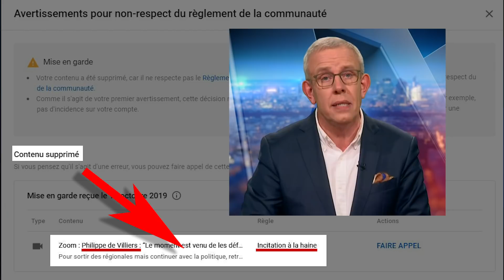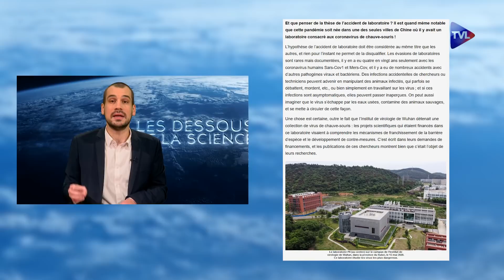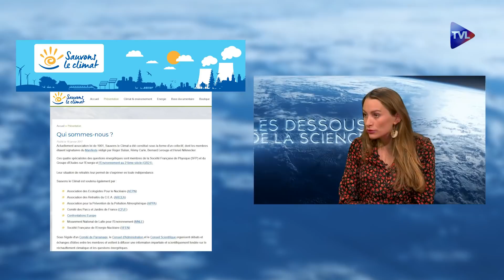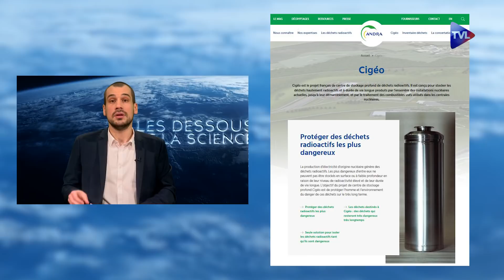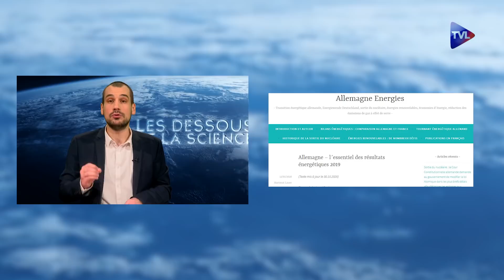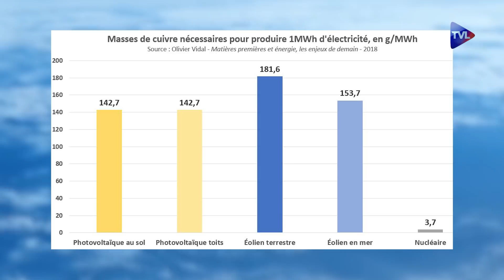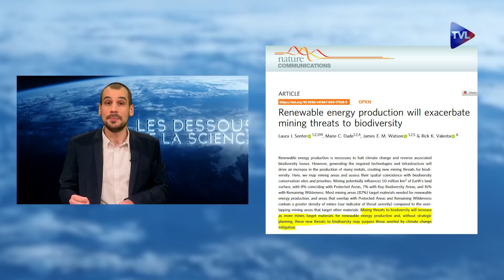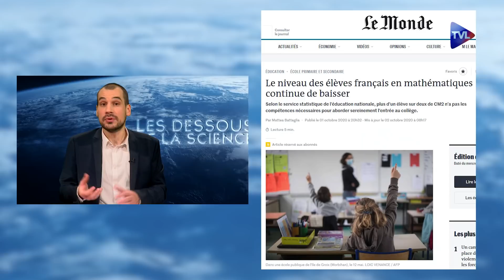Les Dessous de la Science - Nucléaire, éolien, solaire : dangers et espoirs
FRAPPONS PLUS FORT ⬇️⬇️⬇️⬇️. FAITES UN DON

Les Dessous de la Science n°1 – Nucléaire, éolien, solaire : dangers et espoirs

Barbara Pompili, ministre de la Transition écologique, a récemment annoncé que des coupures d’électricité seront possibles cet hiver.
Floriane Jeannin et Nicolas Faure s’intéressent justement à la thématique de l’énergie dans « Les Dessous de la Science ».
Le premier numéro de cette nouvelle émission dédiée aux sciences et à l’écologie aura en effet pour thème : « Nucléaire, éolien, solaire : dangers et espoirs » et s’attachera à apporter des éléments factuels d’analyse et de comparaison entre ces trois formes de production d’énergie.

Sommaire de cette émission :

03:17 LA SÉLECTION
03:18 Prix Nobel, ciseaux moléculaires et précipitations politiques
05:44 Covid-19 : une hypothèse plus si complotiste que cela…
07:25 Dyslexie : les promesses de la génétique

09:06 LA CONTROVERSE
France Culture et Libération se sont appuyés sur une étude scientifique sur les restes d’une chasseuse datant de 9 000 ans pour évoquer l’idée que les « stéréotypes de genre » actuels ne correspondent pas au passé.
Une lecture idéologique de la science qu’il convient de nuancer.

12:01 NUCLÉAIRE, ÉOLIEN, SOLAIRE : DANGERS ET ESPOIRS
15:00 La sûreté nucléaire

15:06 Les grandes catastrophes nucléaires et leur bilan
17:10 La sécurité en France
19:49 Le risque terroriste
19:23 Bilan
19:44 Les déchets nucléaires
23:06 Le démantèlement
23:31 Des coûts comparés… incomparables ?

23:39 Le coût du nucléaire
24:05 L’inquiétude de l’EPR
25:02 : Le coût du renouvelable
25:24 Les subventions
26:09 Les coûts de réseau
27:10 Une comparaison impossible ?
30:18 Une intermittence irréversible ?
31:24 Bilan
31:51 Quel impact environnemental ?

32:23 Premières comparaisons
32:54 Bilan carbone
33:30 Besoins en matériaux
36:52 L’impact écologique de l’extraction de matériaux
39:55 L’augmentation de la part du renouvelable intermittent dans le cadre de la transition écologique : une utopie ?
42:59 La question des surfaces
44:26 Bilan
45:57 Avenir

45:57 La problématique de la souveraineté énergétique
48:18 Le nucléaire : une technologie complexe dans un monde de plus en plus incertain
50:38 Conclusion générale